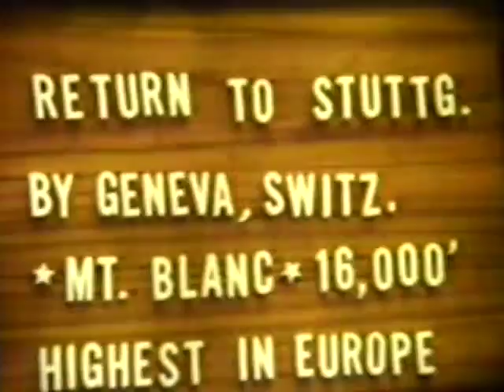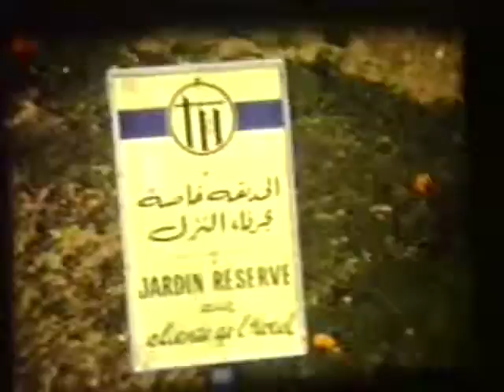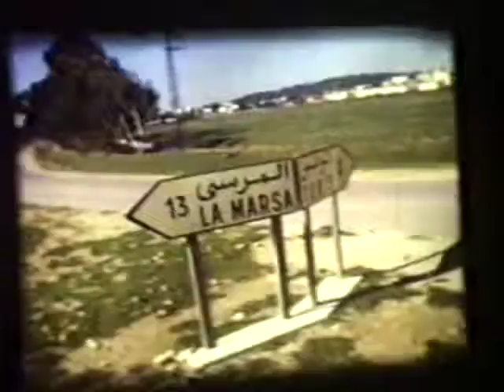157.6.Greece, Snow Waldenbuch, KolnDom, Feb1972 Tunis Carthage Tunisia. Adrie GF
157.6.Greece concluded, kids playing in Snow Waldenbuch, Mike Tom Caryn on sleds in wheat fields, visit Koln Dom, (on way to UK)... Feb1972 Tunis tour and Carthage, Tunisia. Adrie GF enjoy the N. African country and delicious foods and Marketplaces.  Adrie carries back a large birdcage in her lap.  Hilton Hotel Tunis.